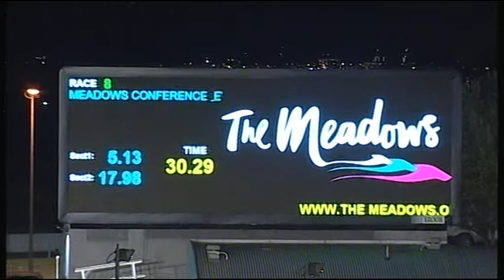MEA SAT 17 MAR 18 R8